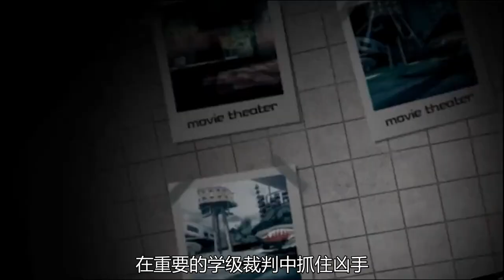10款手机上也能玩的高评分单机大作，良心推荐！！！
手机上能玩的单机佳作也不少